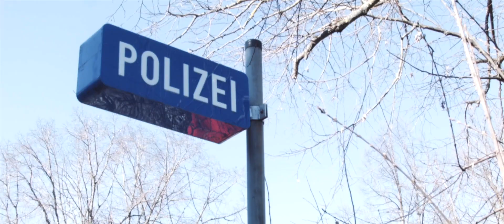Ebersberg Staffel II - Official Trailer